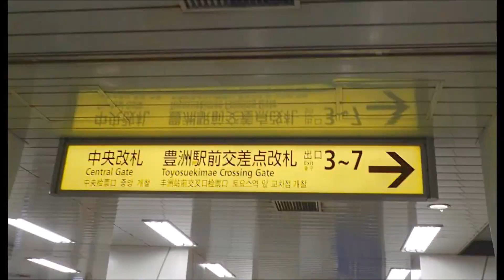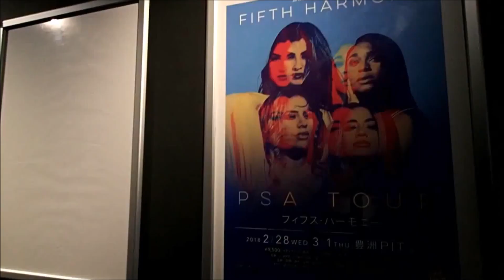ももクロ チームスマイル／豊洲PITは、、良いよね、、、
東京・豊洲のライブエンタテインメント専用シアター「チームスマイル／豊洲PIT（ピット）最新　PITのウーハーは　ビンビンに来ますね、、ももクロは　熱気が凄くて　会場は超暑くて、凄さ感じました。